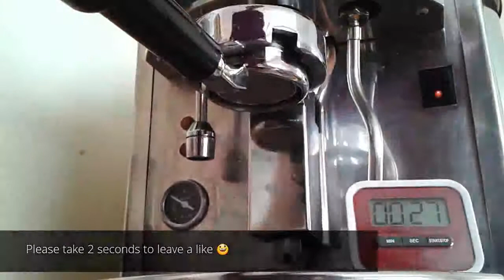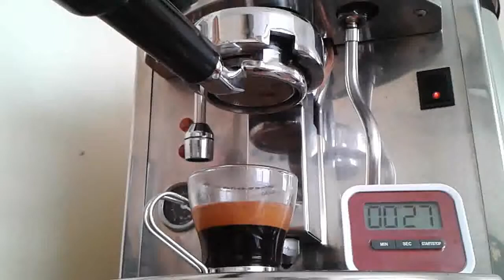Espresso extraction time on Fracino Heavenly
Espresso extraction time on Fracino Heavenly should be 25-30 seconds. See below how to adjust your grinder to get the perfect espresso.

Like latte art? Check out these latte art tutorials from Epic Espresso

What we use for our Epic Espresso drinks and where to buy yours:
17g Limini Espresso Blend Coffee beans for 34g doppio double espresso extraction
Fracino Heavenly traditional espresso machine
Bottomless portafilter 18g VST basket
Graef CM70 demand espresso coffee grinder
Motta 58mm tamper
Cafelet splat tamp mat
Happy Donkey knock box